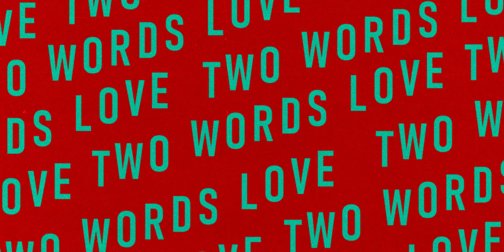Two Words Love - Funk & Soul Eventband - Trailer 2022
Die neunköpfige Truppe Two Words Love – Funk and Soul Band bietet ihren
Zuhörern Musik vom Feinsten. Bester Sound mit einer tollen Band.

Die aus professionellen MusikerInnen bestehende
Band verleiht sowohl Klassikern von Stevie Wonder und den Blues Brothers sowie Interpreten wie Tower of Power einen ganz besonderen Charme und bedient damit die Hochkaräter wirklich anspruchsvoller Funk and Soul Music.

Die Künstleragentur Scala steht seit 1946 für beste Shows und Bands, die auf Ihren Events begeistern.

Das Team der Künstleragentur Scala hilft Ihnen gerne.